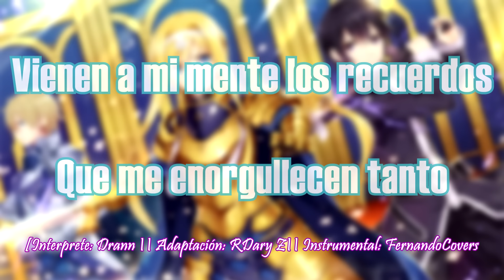Sword Art Online Alicization OP 2 "RESISTER" COVER (ESPAÑOL/LATINO)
|| CRÉDITOS ||
► Anime: Sword Art Online Alicization
► Versión Original: ASCA
► Letra/Adaptación utilizada: @RDaryZ
► Instrumental: @Mountain_Klan
► Edición & Mezcla: Drann

No olvides dejar tu MEGA LIKE y COMPARTIR este video por cada rincón del planeta y a todos tus amigos por supuesto, ya que eso ayudaría muchísimo a que este canal siga creciendo cada vez más.

❤️ TU APOYO ES FUNDAMENTAL ❤️